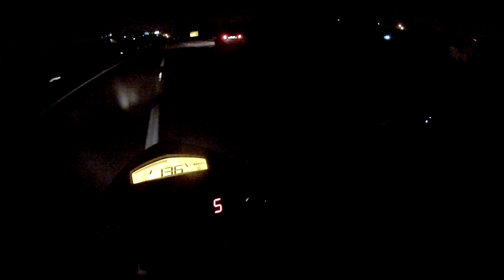MUITAS VIATURAS NA ESTRADA - HONDA HORNET BRANCA ABS - MUMU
Rua General Osório, 511 - Centro São Paulo - SP

JESKAP - FULL GP ALUMINIO CARBON -

Filmado com GOPRO HERO2